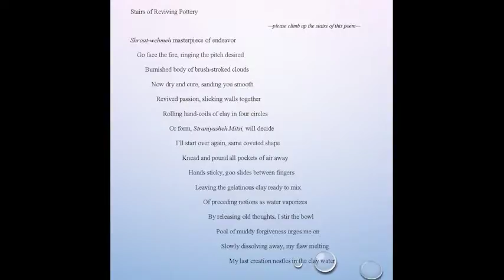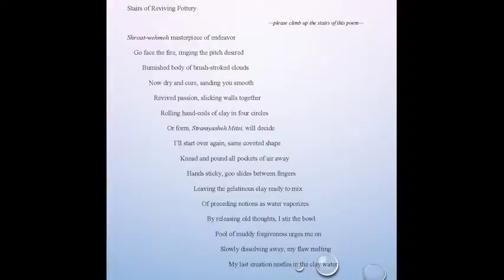Max Early: Poetry Reading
WHERE: Unitarian Universalist Congregation
WHEN: Tuesday, July 28, 2015, 5:30–7:00 pm

Hailing from Laguna Pueblo, Max is currently the Indigenous Writer-in-Residence at the School for Advanced Research where he is working on his second book of poetry. Max will read his original poetry in English and his native Keresan language.

Supported by a generous grant from Lannan Foundation.
[This is not an activity of the Unitarian Universalist Congregation]